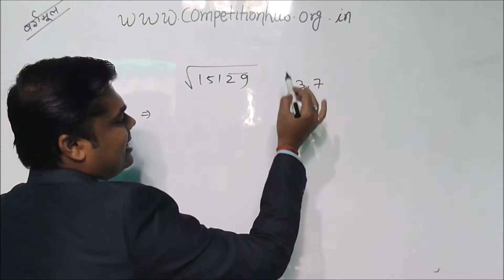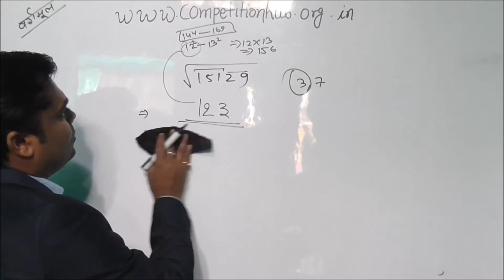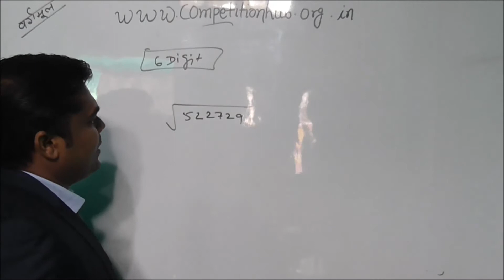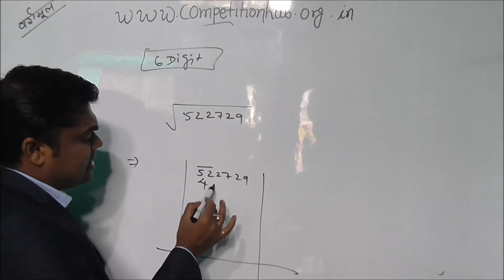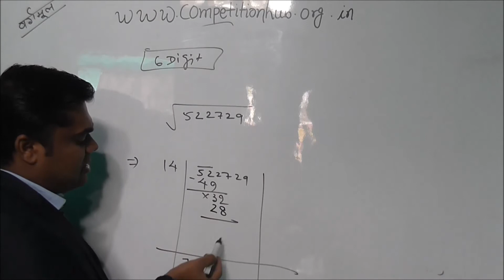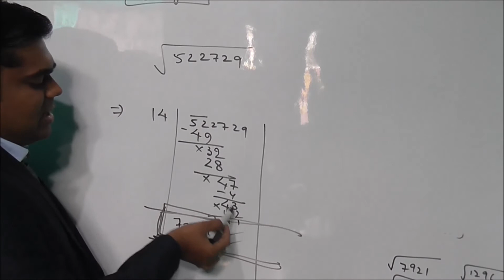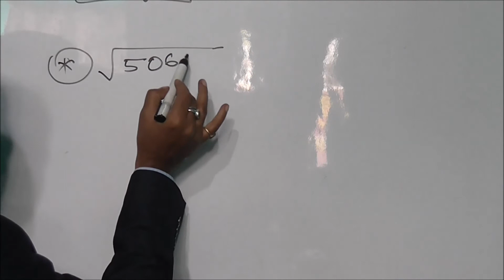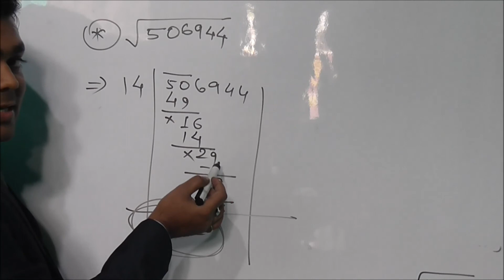#2 Basic calculation theory for square root for five digit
#2 Basic calculation theory for square root for five digit by competition hub teghra